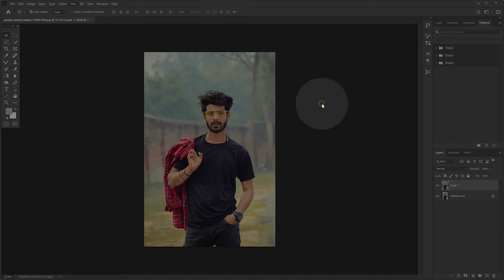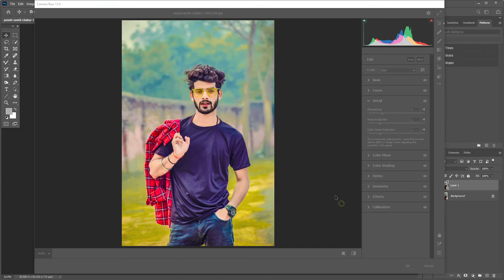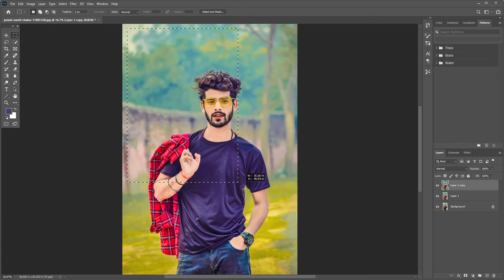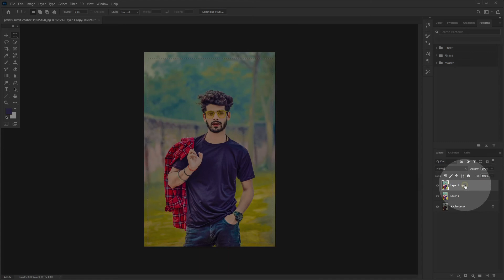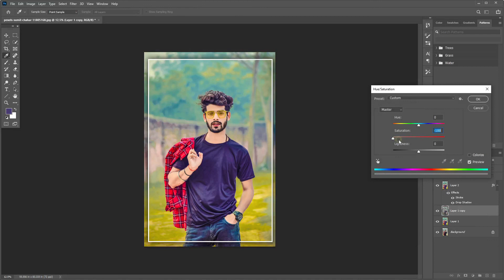Real CB Editing in Photoshop cc - Photoshop Tutorial - How To Edit Like CB Edits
Real CB Editing in Photoshop cc,
Photoshop Tutorial,
How To Edit Like CB Edits,
photoshop cc editing background,
Cb Editing Photo Edit Kaise Kare,
How To CB Editing In Photoshop,
Photoshop CB Editing,
cb editor,
skin smoothing photoshop 2021,
photoshop skin tone
photoshop cc editing effects,
photoshop cc professional editing,
cb background kaise banaye,
cb editor app se photo kaise banaye,
photoshop tutorial,
photo editing,
cb editing,
cb photo edit in photoshop,
cb photo editing,
ali arain,

🔳 Software Using :
Adobe Photoshop CC 2018